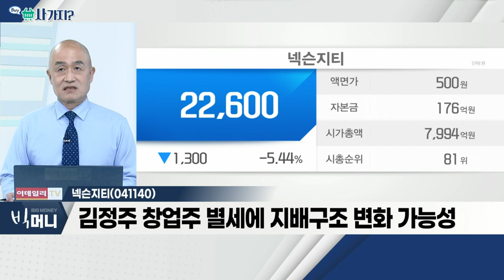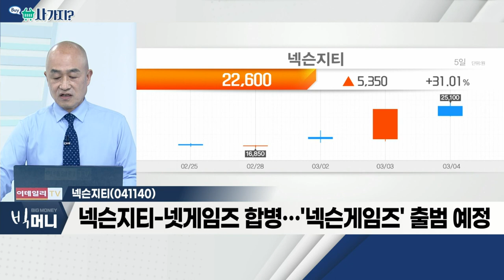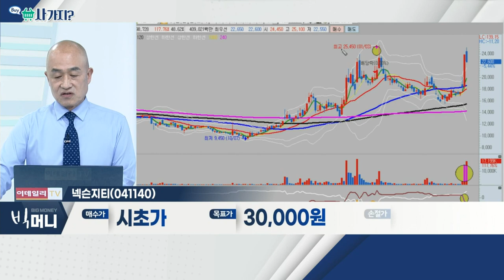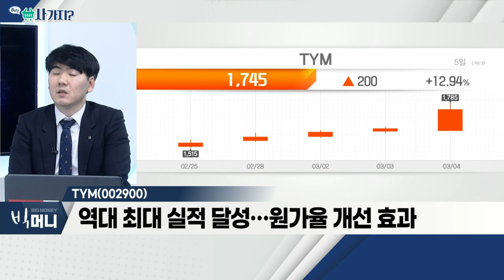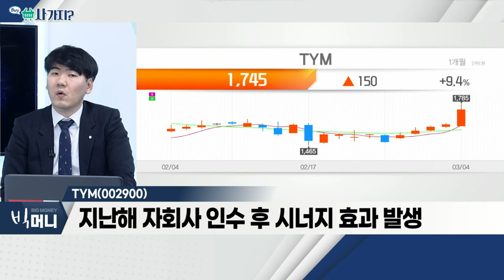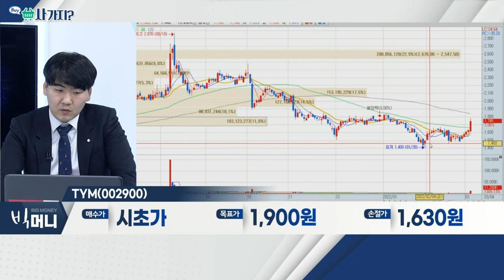넥슨지티, TYM_사가지 (20220304)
넥슨지티(041140)
- 김정주 창업주 별세에 지배구조 변화 가능성
- 넥슨지티-넷게임즈 합병… '넥슨게임즈' 출범 예정
- 가상화폐 시세 감안 시 추가 상승 가능성

TYM(002900)
- 역대 최대 실적 달성… 원가율 개선 효과
- 지난해 자회사 인수 후 시너지 효과 발생
- 애그테크ㆍ스마트팜 등 농업 분야 시장 확대